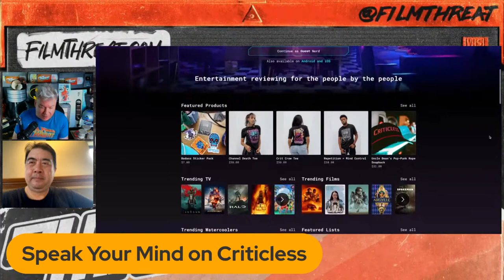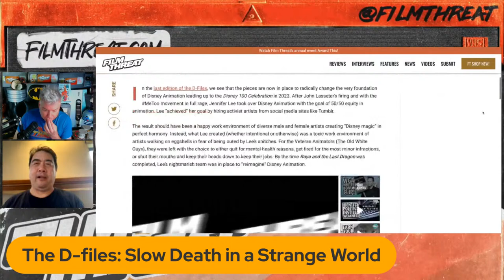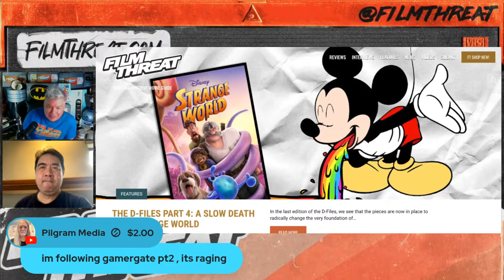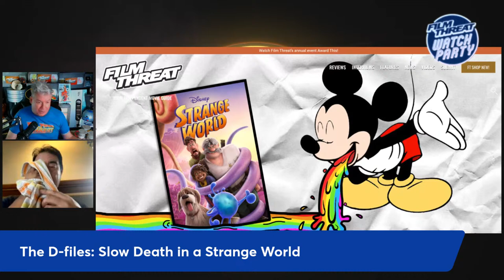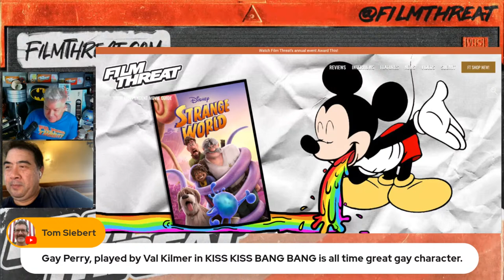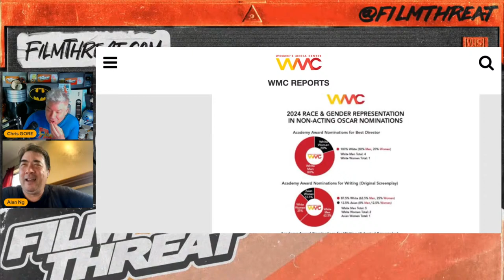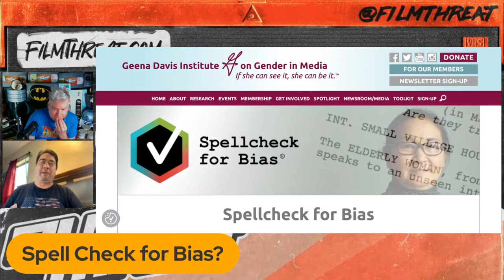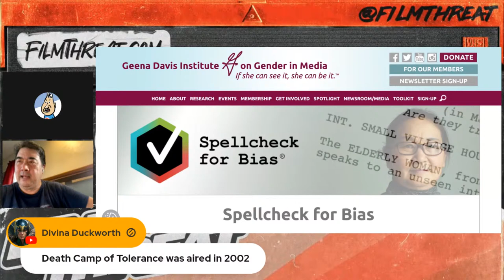OSCARS 2024 PREVIEW AND PREDICTIONS | Hollywood on the Rocks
Today on Hollywood on the Rocks, Chris Gore and Alan Ng discuss...
OSCARS DEI RULES BREAK HOLLYWOOD
Oscar Watch Party
Oscar News

Spell Check for Bias?

And another Gore Rant!

Plus a filmmaker interview:
Imaginary Director Jeff Wadlow

Timestamps:
00:00 Intro
07:53 Oscar Watch Party on Sunday, March 10
10:20 Questions and comments from the chat
12:07 Speak Your Mind on Criticless
13:29 Animation Vault Episode 2 Premieres
17:42 D-files: Slow Death in a Strange World
31:36 Questions and comments from the chat
54:06 FT on the cover of "Sound of Freedom" Blue-ray Disc in Scandinavia
55:13 Questions and comments from the chat
58:04 Oscar Gender Parity Impossibility
1:04:43 Spell Check for Bias?
1:29:48 "Imaginary" Director Jeff Wadlow
1:53:13 Final questions and comments
2:00:29 Outro

JOIN US! Join the Film Threat channel to get access to perks including giveaways, member chats and exclusive videos: